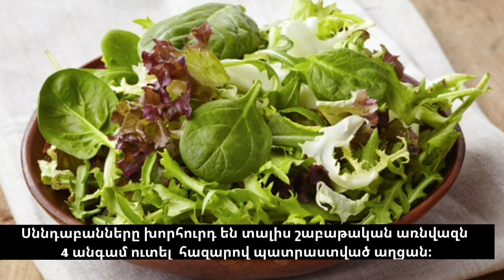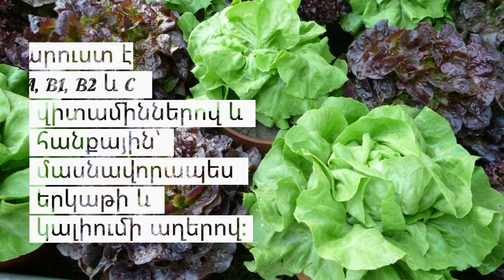🥗Ինչո՞ւ են ֆրանսիացիներն ամեն օր ուտում հազար🥬Ինչպե՞ս երկար ու թարմ պահել հազարի տերևները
Իմ ինստագրամը՝  gayane_begot
Ողջու՜յն 🙋🏻‍♀️
Բարի գալուստ իմ ալիք։ Այս տեսանյութում պատմում եմ հազարի և իր օգտակարության մասին։
💁🏻‍♀️ Ցույց եմ տալիս, թե ինչպես ճիշտ լվանալ, չորացնել և երկար պահպանել հազարի թերթիկները։ 🥗
Անպայման փորձեք ներառել ձեր սննդակարգում։ Այն շա՜տ օգտակար է։ 🥗
Բարի դիտում բոլորին։